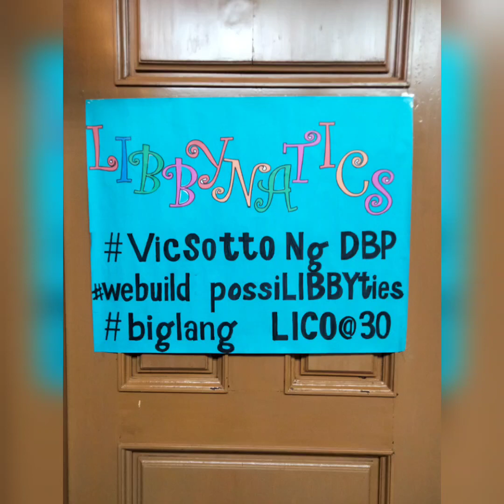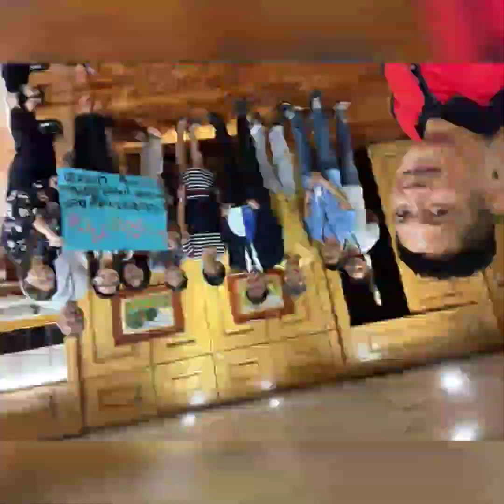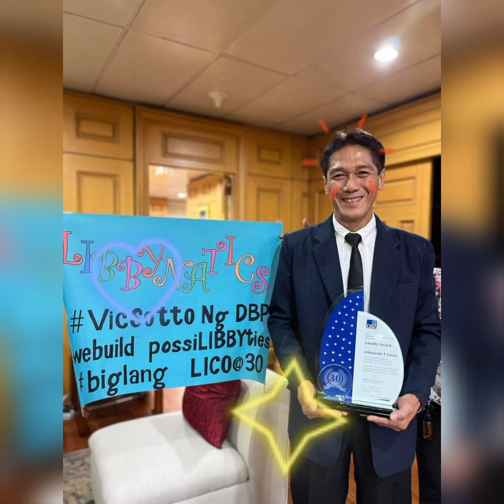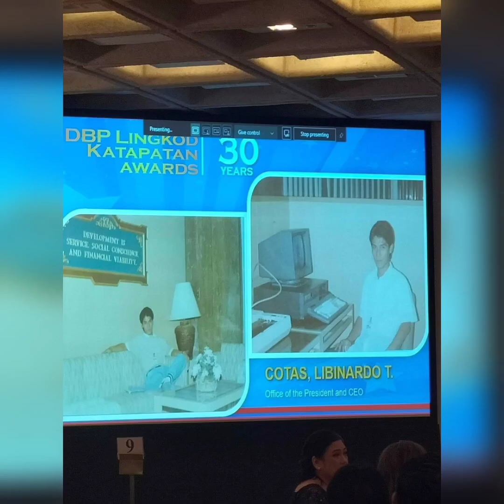DBP LINGKOD KATAPATAN AWARDS 2022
LIBBYNATICS